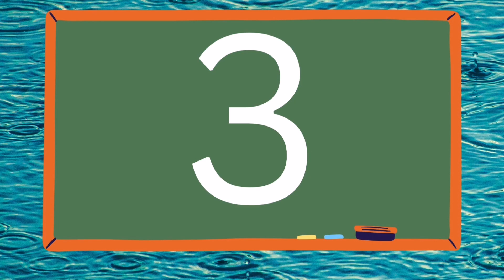1 to 100 counting || one two three || 123 song